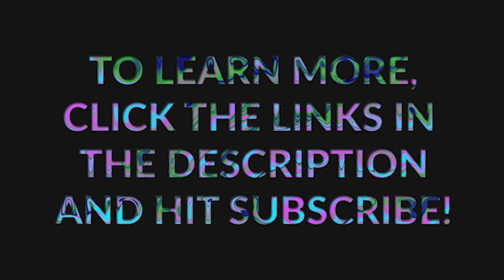Polyvagal Explorations: Introduction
Polyvagal theory is the  masterful work of Dr. Stephen Porges that in short it helps us see and understand habitual emotional patterns enough to interrupt them.  In this particular series, Health educator and Gemmotherapy expert Lauren Hubele and  Acupuncturist Maegan Lemp explore how  Polyvagal Theory may guide us to better select extracts to build emotional resilience.